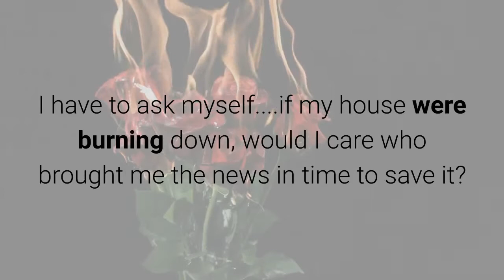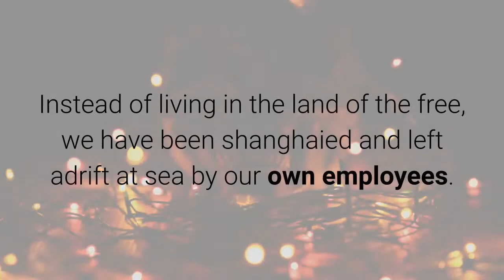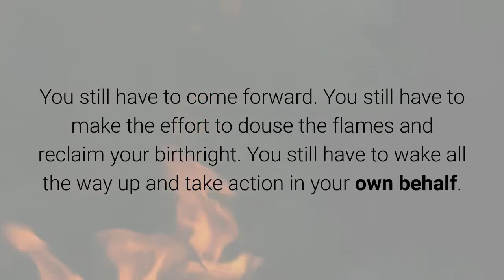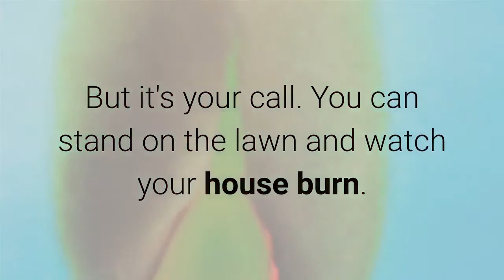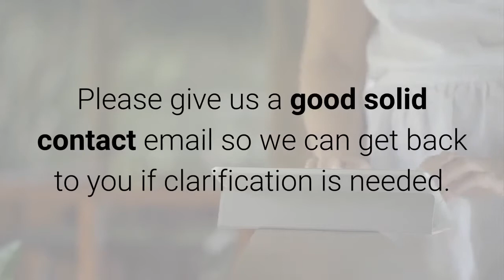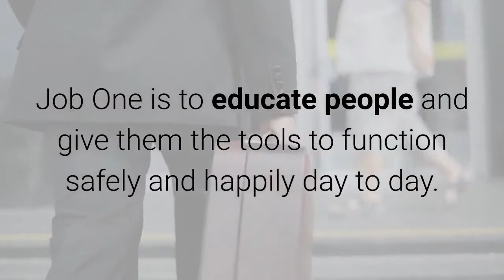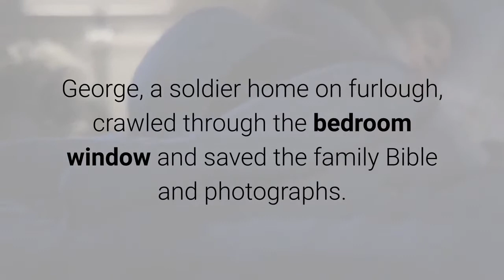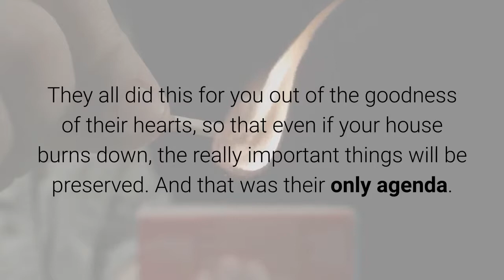Big Announcements and Things I Have to Ask Myself March 6, 2019 By Anna Von Reitz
I have to ask myself. if my house were burning down, would I care who brought me the news in time to save it?

No, they could be an alcoholic communist cyclops, and I wouldn't care less.

If I were the heir of a gigantic fortune, would it matter who told me the news?

No, I'd probably be stunned, and then act like all those people who win the Publisher's Clearing House Sweepstakes.

Just as we know that the Satanists among us always accuse their enemies of doing what they are themselves doing, we also know that they attack the messengers to draw attention away from the message.

"Yeah, your house is burning down, but did you smell beer on that guy's breath?"

What I am suffering through right now is just Satanism du Jour.

This kind of "character assassination" and reckless lying about multiple things all at once is what these Deep State reptiles are famous for.

We can't change them.  We can only change ourselves. And learn to think for ourselves. And recognize them for what they are.

Much of what I have had to tell you has not been pleasant.

Who wants to know that our beloved country has been grossly defrauded in breach of trust and that our people have been enslaved for six generations?

Instead of living in the land of the free, we have been shanghaied and left adrift at sea by our own employees.

We've been living under a British-controlled military junta since the 1860's, a United States version of the Raj in India.

Who wants to face up to that?